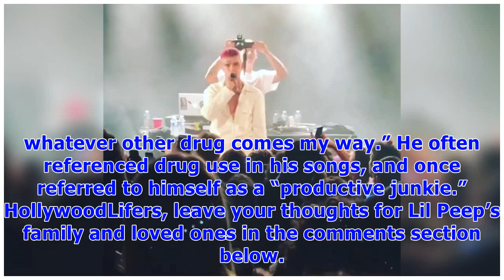Lil peep, 21, dead: youtube star & bella thorne’s ex tragically dies of apparent overdose